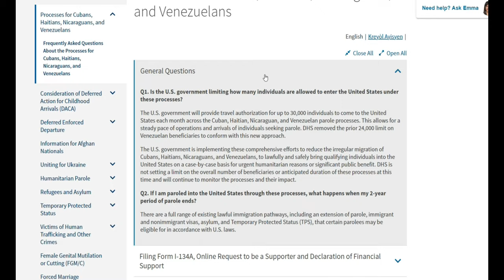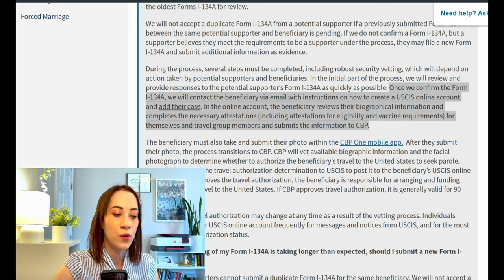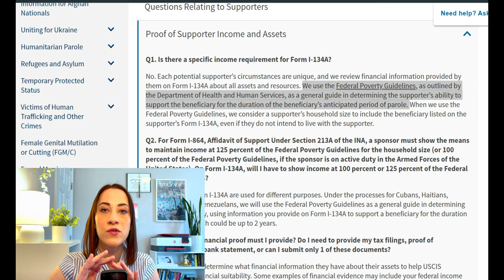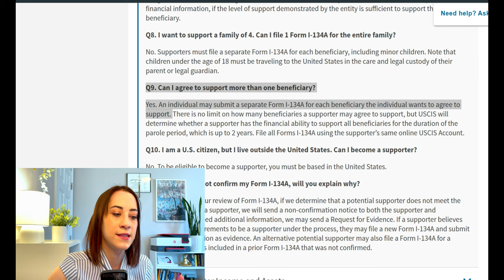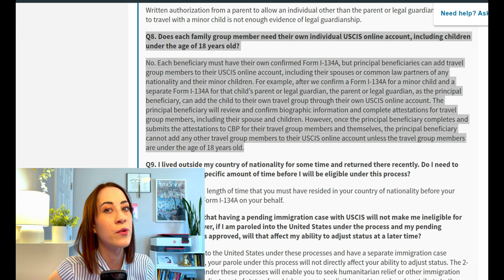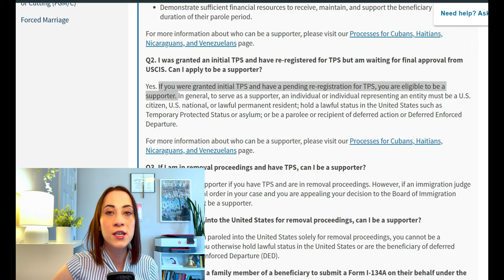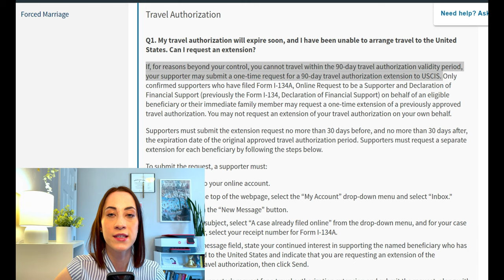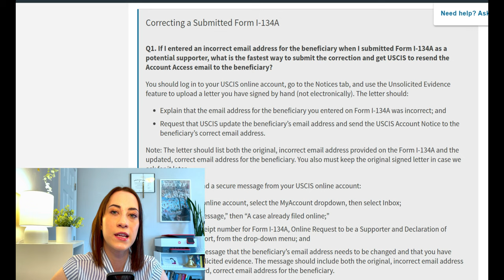I-134A TAKING TOO LONG? And other questions | Cuba, Haiti, Nicaragua, Venezuela, Ukraine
Time Stamps:
0:00 Intro
00:53 Processing Times for I-134A
02:41 Income Requirements I-134A
04:06 How many USCIS accounts
05:33 Supporter Immigration Status
06:42 Beneficiary Passport
06:51 Travel Authorization and Extension
07:30 Correcting Mistakes on I-134A

I am not an immigration attorney; I cannot consult you on your personal case and give you legal advice. I can answer general questions. My knowledge is based on publicly available information.